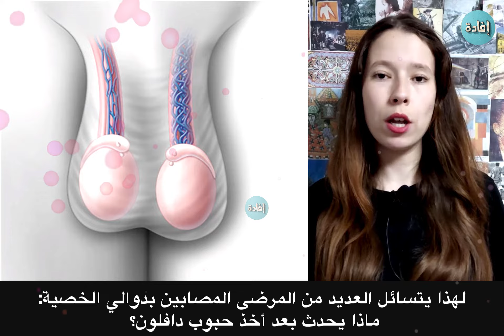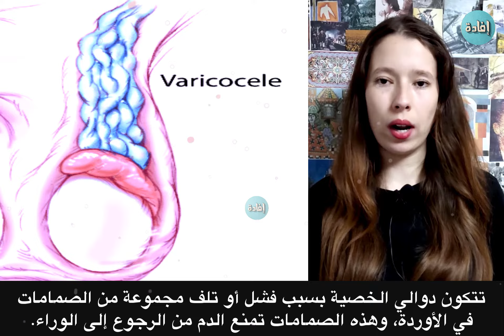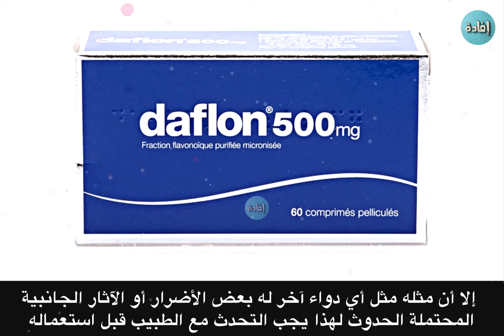دافلون 500 لعلاج دوالي الخصية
دوالي الخصية من أشهر الأمراض التي تصيب الرجال، و هي تحدث عندما تتضخم أوردة الضفيرة في كيس الصفن، لهذا يتسائل العديد من المرضى المصابين بدوالي الخصية: ماذا يحدث بعد أخذ حبوب دافلون؟ وهل دافلون 500 فعال في علاج دوالي الخصية ؟